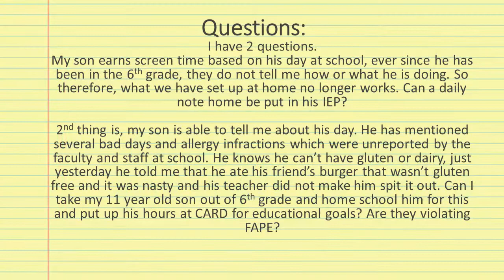Ask Evelyn Kung: Note home and FAPE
A viewer wants to know if she can get a note sent home by her teacher and if the teahcher is violating FAPE, this time on Ask Evelyn Kung.